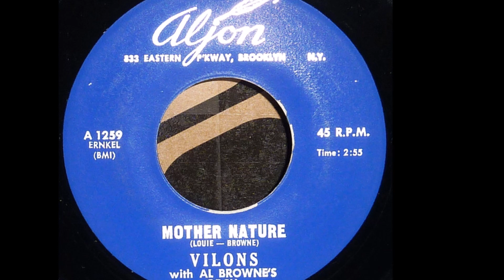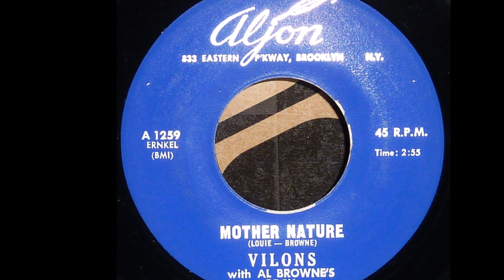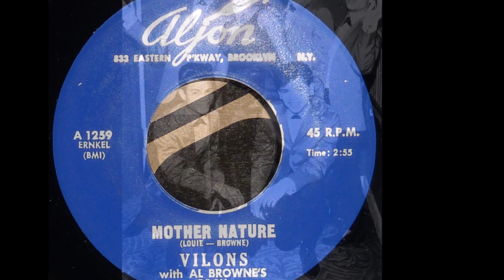The Vilons - Mother Nature 1963